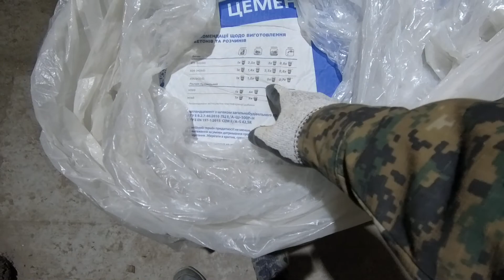РЕМОНТ дома своими руками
продолжаю делать ремонт дома своими руками, штукатурю стены